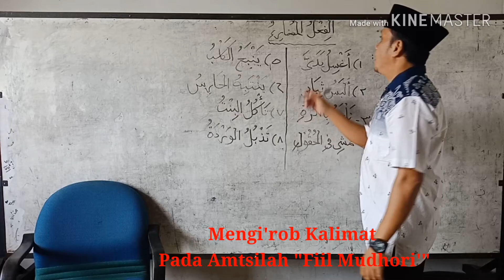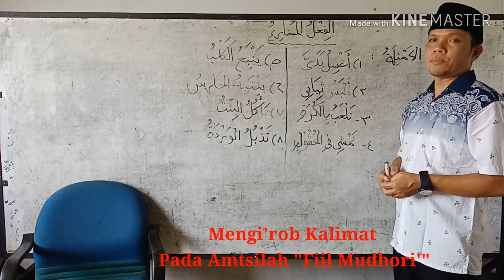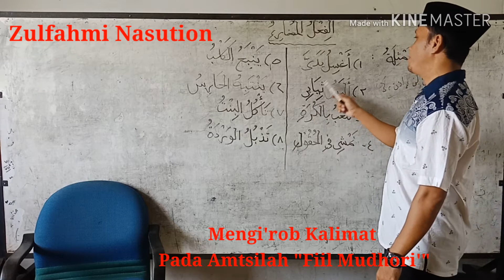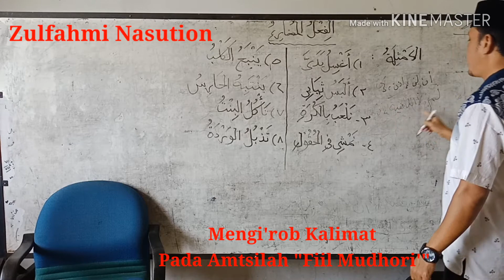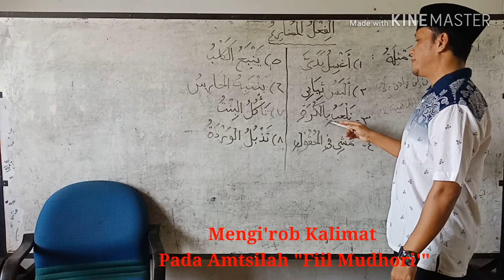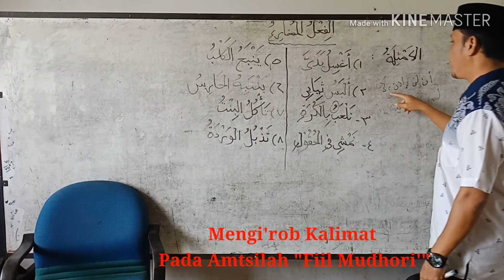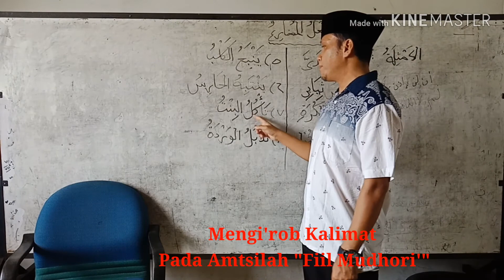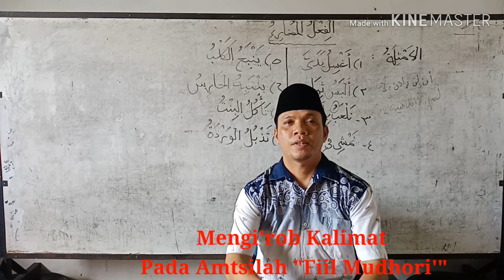Terjemah Dan I'rab Kalimat Pada Bab Fiil Mudhori' - Nahwu Wadhih Jlid 1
Belajar mengi'rob dengan cepat bukan tidak mungkin kita lakukan. Video ini praktek mengi'rob kalimat - kalimat yang ada di Pembahasan Fiil Mudhori'. Materi ada di halaman 20. Kitab yang dipakai adalah An Nahwul Wadhih.